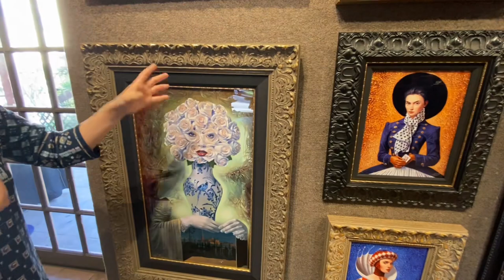Hands Express The ”Within”, part 1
Such a detailed narrative expressed in gestures of the hands.  I and I am intrigued. Stay Awesome, Faith.

This is a special Thank You and Tribute to Faith and The Phillip Anthony Signature Gallery staff and participants. Thank you so much for helping us to make this video of such an amazing collection of art.  Thank you for taking time out of your busy schedule to explain the different pieces and formats to us (I and I).  You are so welcoming, transparent, altruistic, and kind. We wish you continued success going forward, and look forward to our next visit. Stay Awesome!

of the content creators including to the following:
Phillip Anthony
Michael Cheval
Stephen Harlan
Patrick Guyton
Chris DeRubeis
Thomas Easley
Steven Quartly
Alexei Butirskiy
Jamie Travis
EdsonCampos
Stay blessed